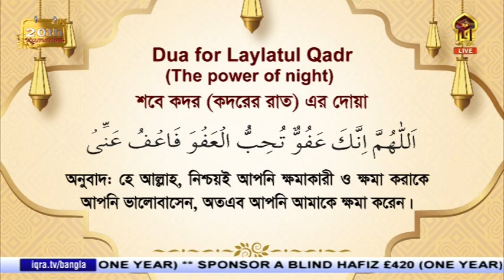Masnoon Dua II রামাদানের শেষ দশকের ৭ টি সুন্নাত আমল - শবে কদরের দোয়া II By Mufti Syed Riaz Ahmed